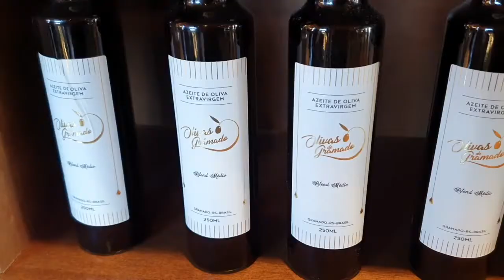Azeite produzido em Gramado concorre em concursos internacionais como melhor do Hemisfério Sul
O parque Olivas de Gramado realizou a primeira colheita de olivas este ano. As quatro variedades de frutos (Arbequina, Koroneiki, Picual e Frantoio) foram retiradas em duas etapas, a primeira no início de março e a segunda no começo de abril. O trabalho é manual para não machucar a azeitona e prejudicar a qualidade do azeite. A partir da colheita, foi produzido o primeiro azeite extravirgem do atrativo turístico, que concorre em dois concursos internacionais, como o melhor azeite médio intenso do Hemisfério Sul. O azeitólogo e sócio do empreendimento, André Bertolucci, explica como foi o processo e fala das receitas exclusivas do Olivas de Gramado, produzidas através de infusões, com base no azeite extravirgem. Assista!